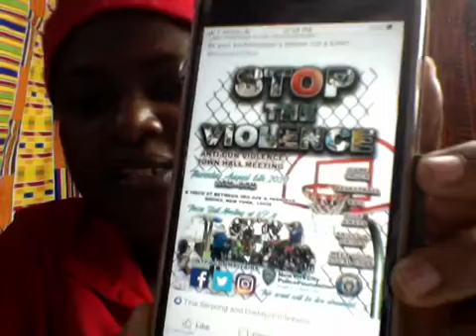GHANAIANS STRANDED ABROAD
Some Ghanaias stranded abroad because they are unable to afford quarantine fee in Ghana.